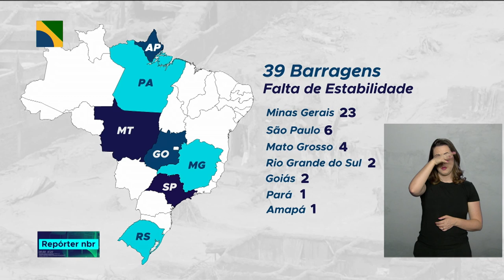Governo federal fortalece fiscalização em barragens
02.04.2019 - Foram movimentados para a ANM geólogos, geógrafos, analistas de infraestrutura, técnicos e pesquisadores em geociências, especialistas em Regulação de Petróleo e Derivados, Álcool Combustível e Gás Natural, entre outros. Dentre os órgãos de origem estão a Agência Nacional do Petróleo, o Instituto Brasileiro de Geografia e Estatística (IBGE), Companhia de Pesquisa de Recursos Minerais (CPRM) e a Coordenação de Aperfeiçoamento de Pessoal de Nível Superior (Capes).